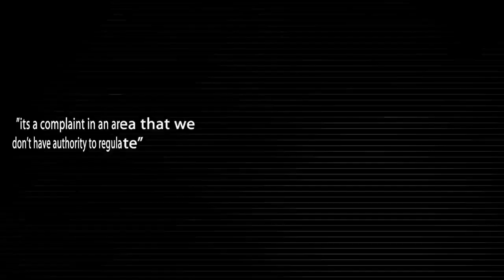Madison Star Moon - Calling Out the DEQ